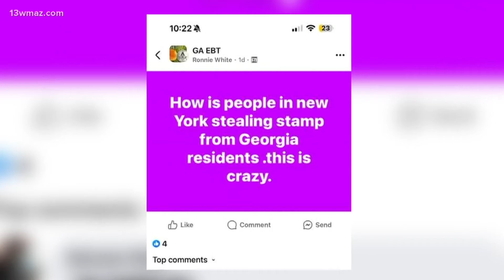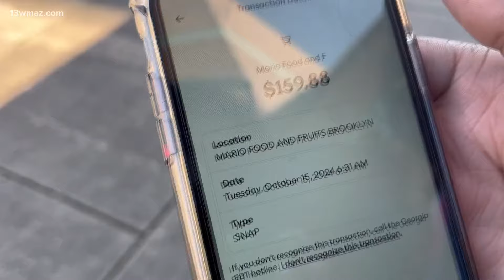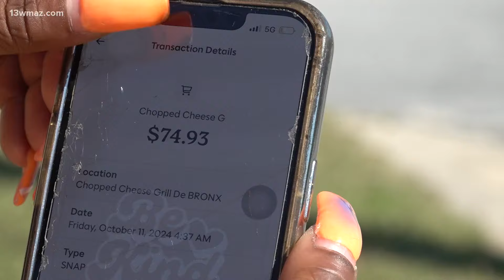Georgia moms say their EBT credits were stolen and used in New York City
Families around Macon-Bibb reached out to 13WMAZ with claims they are victims of suspected fraud. They're showing us the receipts to prove it.